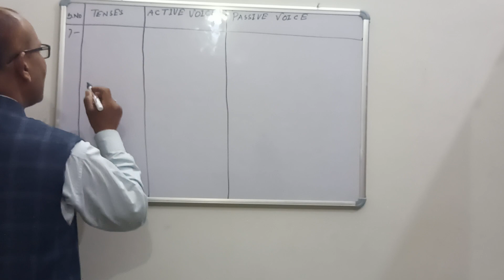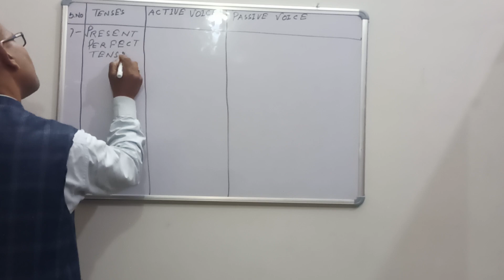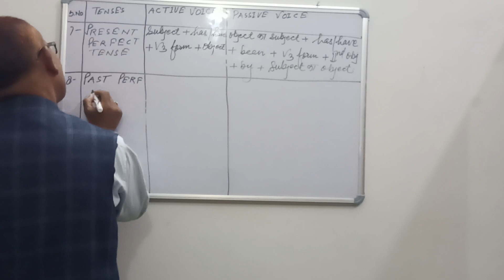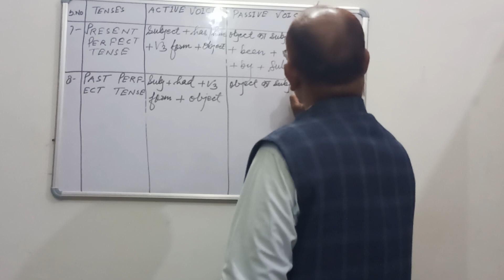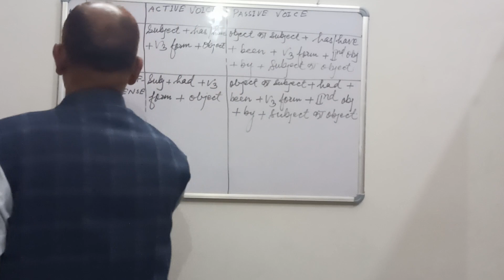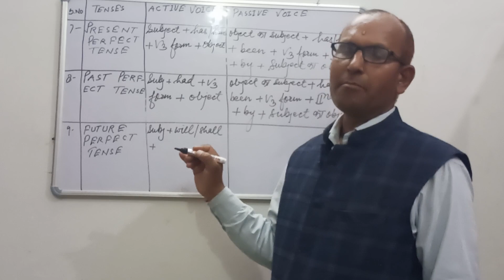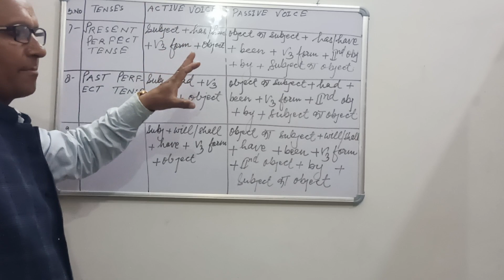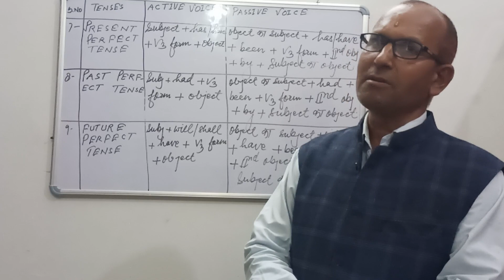Active and passive voice in English Grammar Important Rules Chart-3 BY G.P. CHILDREN'S ACADEMY ।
English Grammar
# Important Rules Tricks
G.P. CHILDREN'S ACADEMY SCHOOL (R.R.PATHAK)